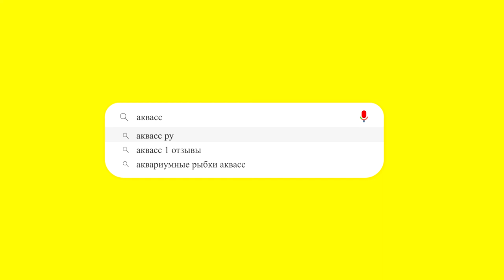🐠Aquass - Гурами голубой (Trichogaster Trichopterus blue)